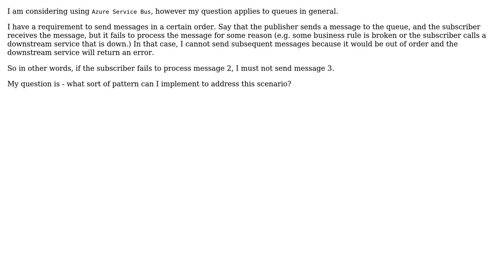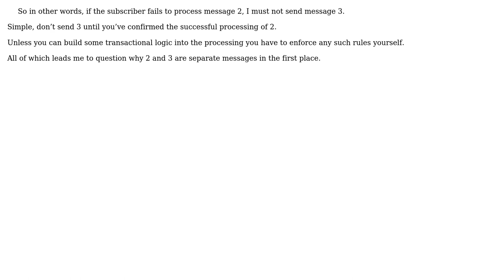Software Engineering: Service bus and strict message order - how can I handle failed messages?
With thanks & praise to God, and with thanks to the many people who have made this project possible! | Content (except music & images) licensed under CC BY-SA | Music | Images & others | With thanks to user ? user user11081980 user mtj user candied_orange and the Stack Exchange Network Trademarks are property of their respective owners. You are responsible for your own actions.